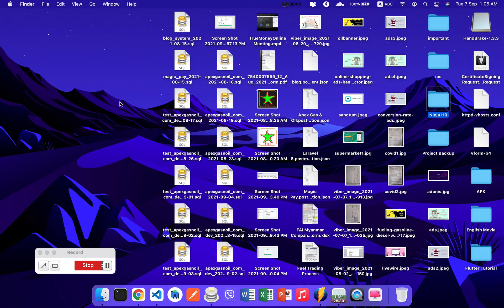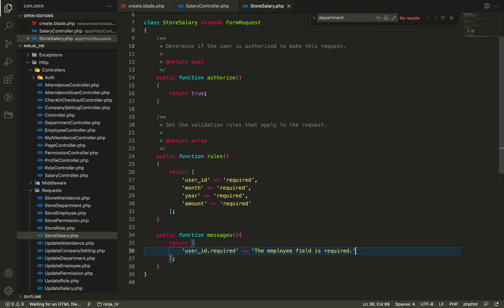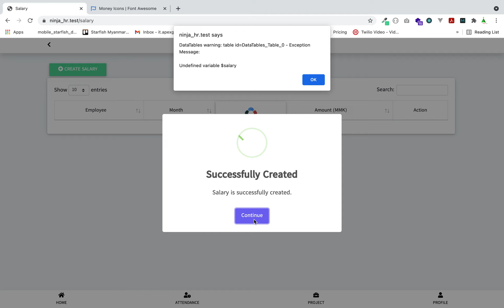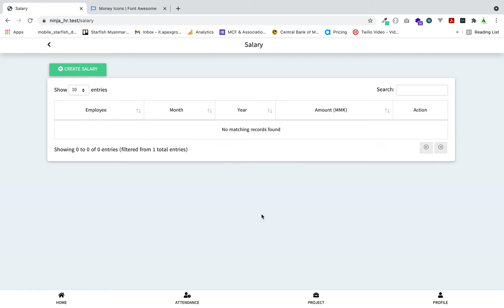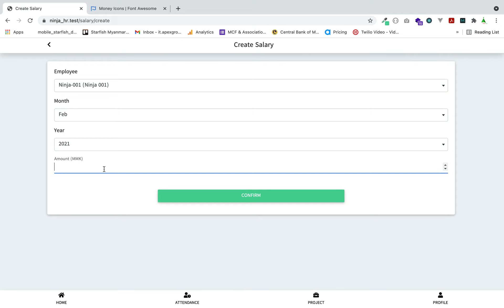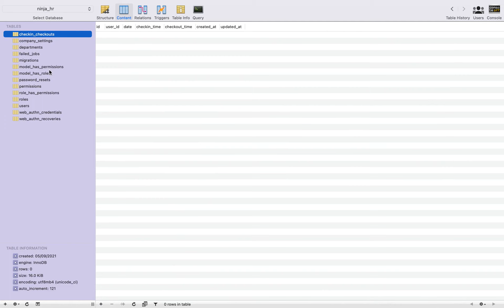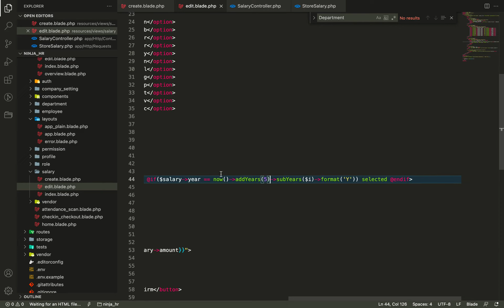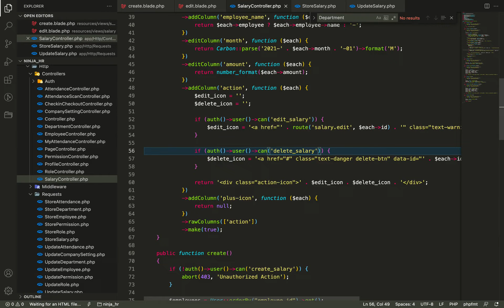065 NinjaHR SalaryCRUD